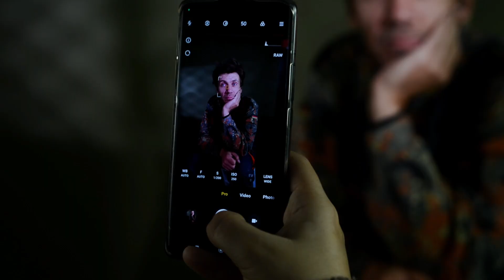Xiaomi 12T Pro x Cristina Venedict | Make Moments Mega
Un Xiaomi 12T Pro, trei oameni și mai multe povești diferite. Rezultatul? O ședință foto de excepție, realizată alături de Cristina Venedict. 🤩

Odată cu această ocazie, am învățat despre complexitatea unui singur om, despre pasiuni, emoție și vulnerabilitate, dar și despre jocuri de lumini, culori și expresivitate.